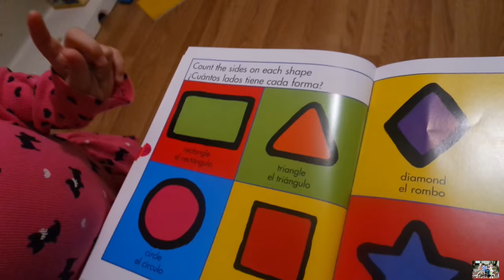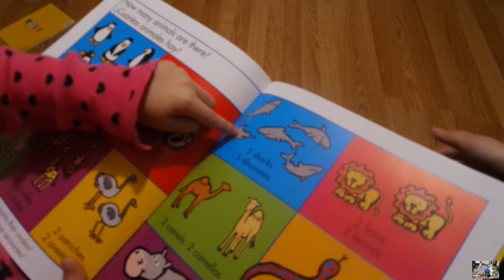BIG FISH 'N SHOES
12.5.15- We spent most of the day out of the house. We had to go shoe shopping for miss Piper and took a pit stop for some candy along the way.